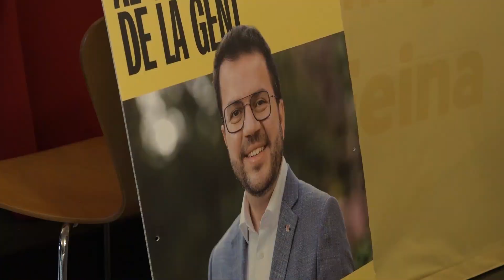ERC avala el mandat d'Aragonès i vol repetir